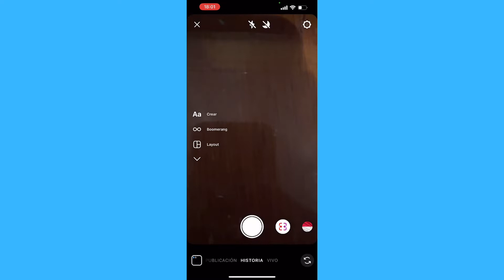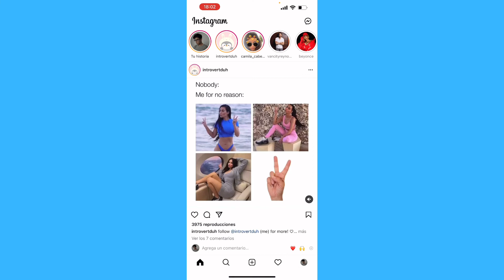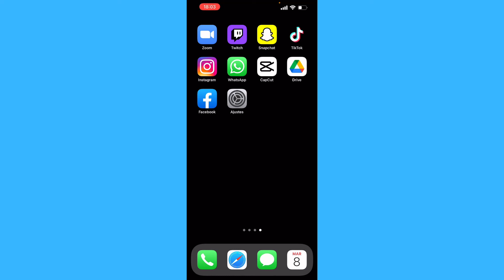Cómo Ocultar el Nombre del Efecto en la Historia de Instagram